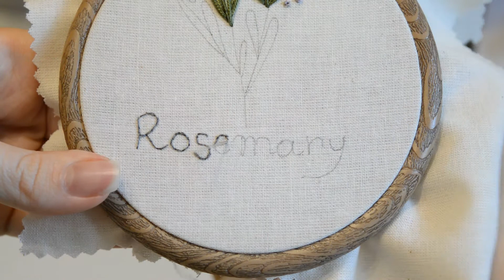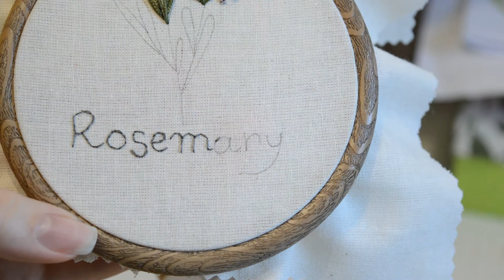Garden herbs pattern, hand embroidery for beginners, rosemary. Вышивка садовых трав гладью, розмарин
Step by step Video Tutorial of stitching the Rosemary embroidery, Garden Herbs. Here you will find all the stitches and tecniques to complete the embroidery. The pdf pattern for this embroidery you can buy in my shop on Etsy ( for international buyers ). Thank you!

Полный видео урок по вышивке Розмарина, из серии Садовых Трав. В этом гайде Вы найдете все необходимые техники и стежки для завершения этой работы. ПДФ схему для данный вышивки можно приобрести в моем магазине. Спасибо!